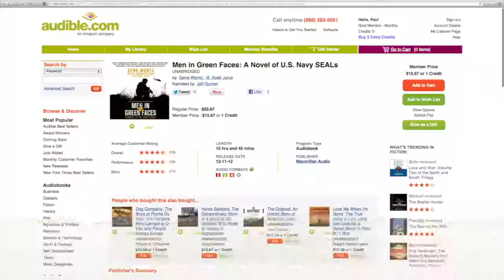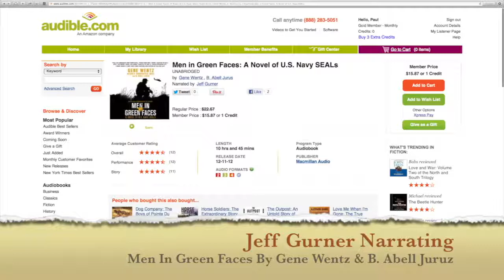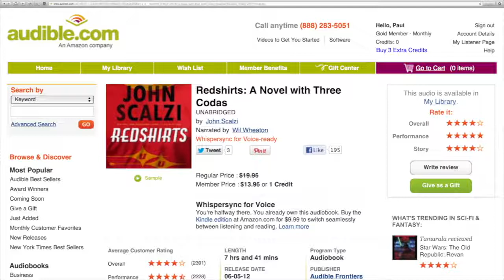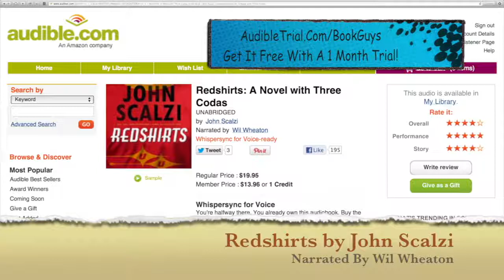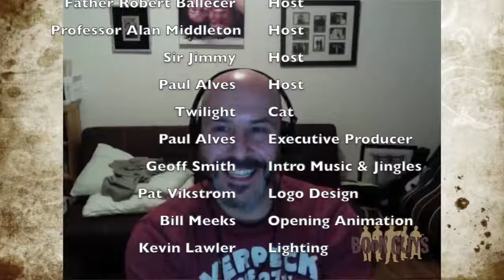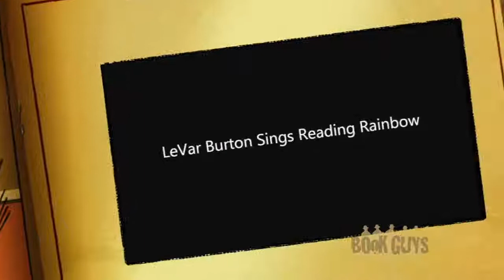Book Guys Show - Episode 068 - Beating Up Jeff Gurner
Jeff Gurner, actor and audiobook narrator joins us to talk about audiobook narration and acting in video games.  We also talk about Redshirts by John Scalzi (narrated by Wil Wheaton) and lots of book news!

Your Hosts:  Paul Alves, Father Robert Ballecer, Professor Alan, Sir Jimmy

Guest: Jeff Gurner